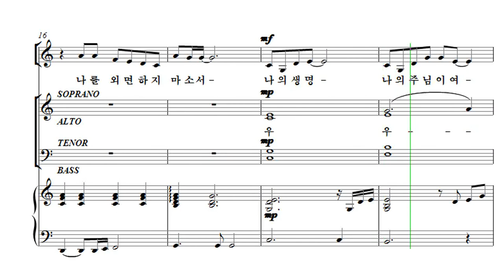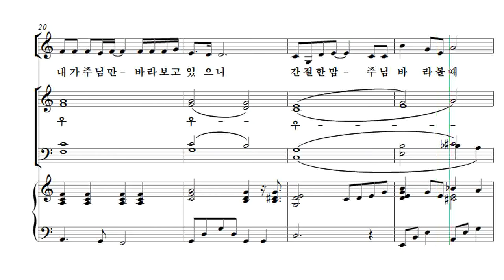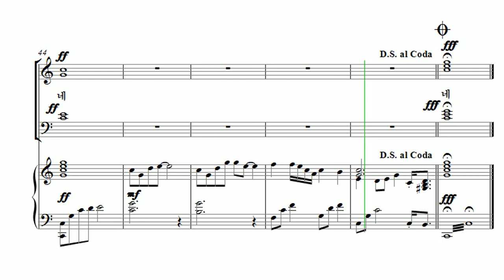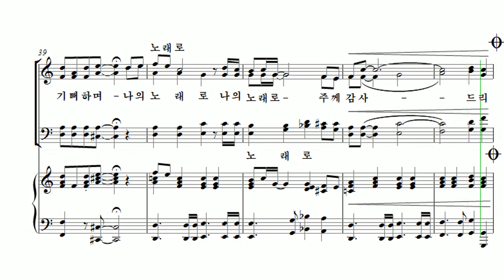[유빌라테 23집] 08. 나의 노래로 - 이기경 Bass